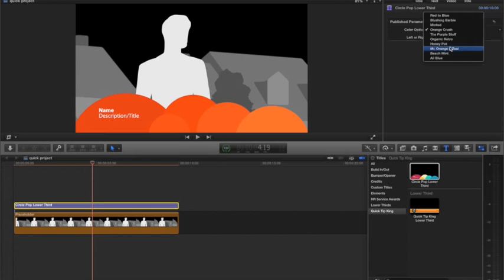Circle Pop Lower Third Demo - Quick Tip King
Check out this lower third made by yours truly!
I'm giving this away to my paid monthly subscribers on QuickTipKing.com starting this June.